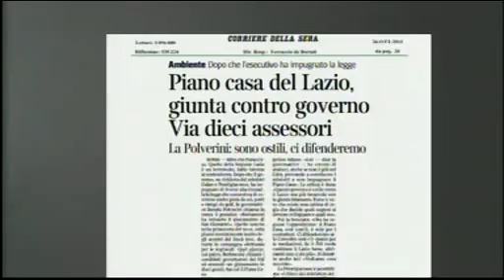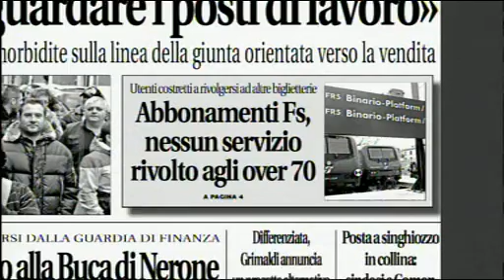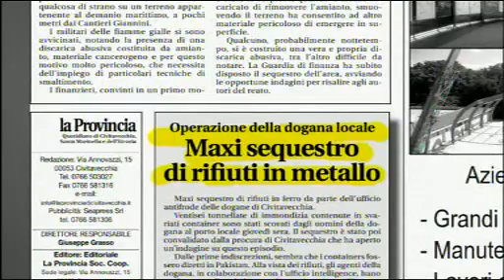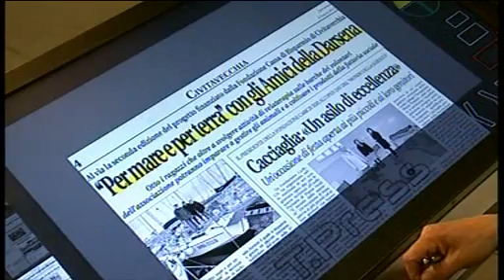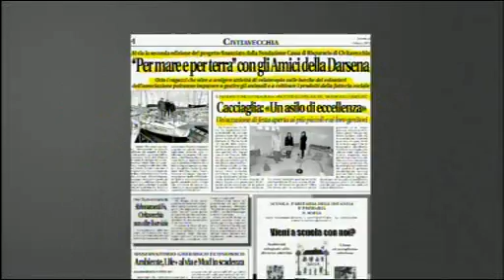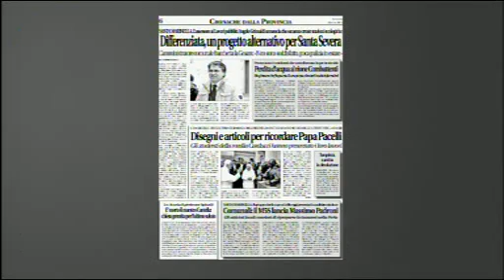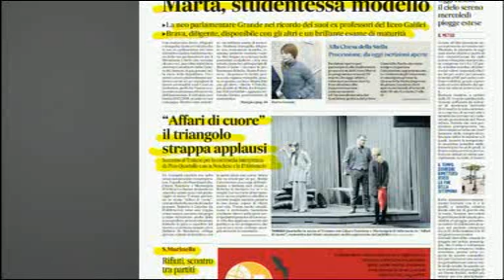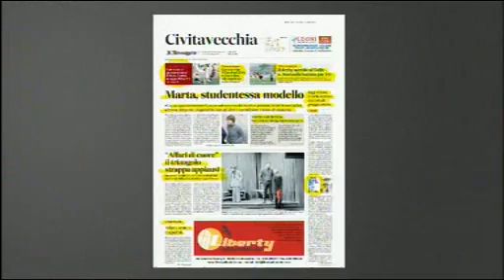Dentro la Notizia 04/03/13 - 1^ parte